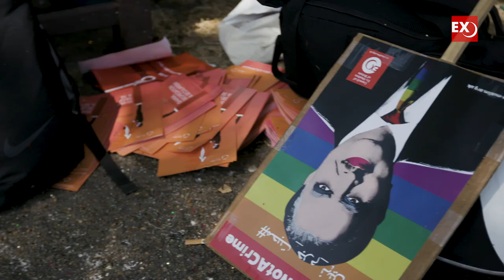CEMB at Pride 2018 with Jimmy Bangash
فيلم كوتاهى در مورد شوراى مسلمانان سابق در پرايد لندن ۲۰۱۸
Video by Carl Russ-Mohl on Council of Ex-Muslims of Britain (CEMB) and Jimmy London at Pride in London 2018. In support of LGBT rights of those living in countries under Islamic rule and those from Muslim backgrounds here in the UK and west.